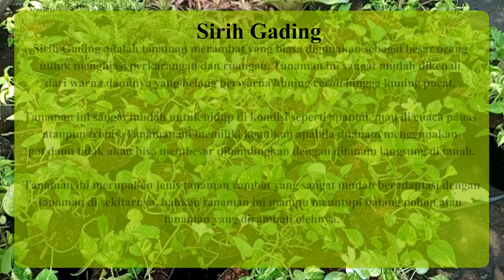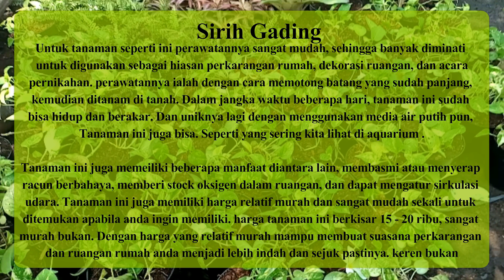Tanaman Gantung Murah Meriah Banyak Manfaatnya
Tanaman Gantung merupakan tanaman hias yang modelnya digantung di halaman teras dan ruangan. Tanaman gantung ini isi nya bisa bervarasi tergantung kesukaan dan keseleraan setiap orang.

Pada tanaman gantung ini berisikan sirih ganding seperti yang kita ketahui sirih gading ini memiliki banyak sekali manfaatnya dan perawatan tanaman ini sangat mudah, cocok bagi pencinta tanaman yang memiliki waktu sedikit untuk mengurusi tanamannya.

Tanaman sirih gading juga termasuk tanaman yang relatif murah dan sangat mudah sekali ditemukan. Tanaman ini juga merupakan tanaman yang indah dan unik dengan corak atau belang kuning cerah hingga kuning pucat.

Jadi, nunggu apalagi. yuk kita hias dan kita isi perkaraangan dan ruangan rumah serta kantor kita dengan tanaman ini agar suasana menjadi lebih indah, sejuk dan tentram dengan keberadaan tanaman ini.